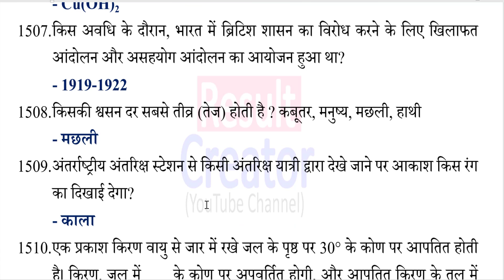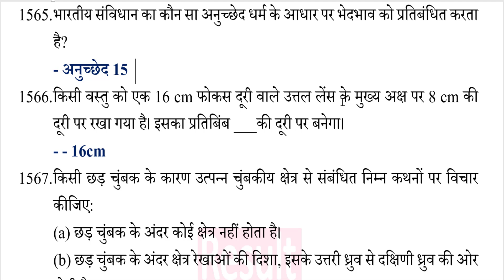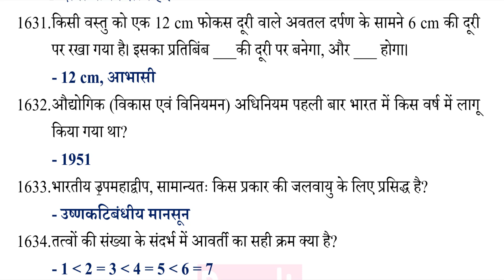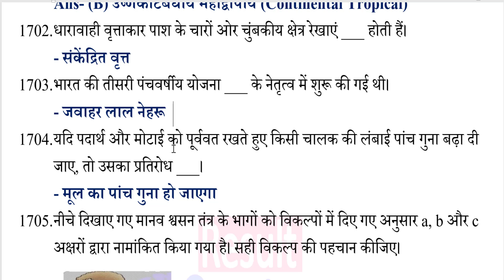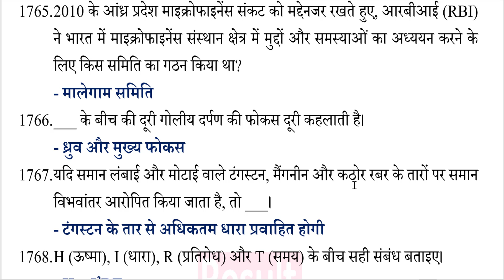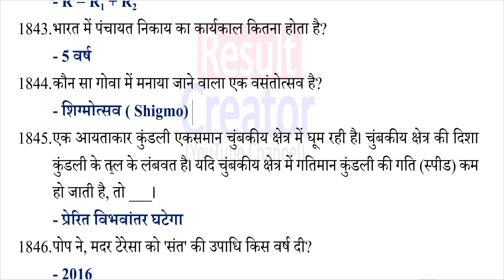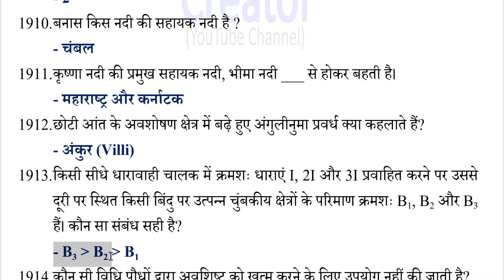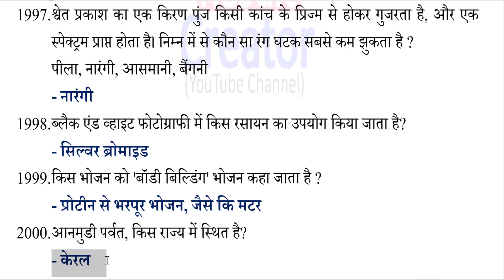Group D Previous Years 2022 Paper All 99 Shifts 3850 static gk and science/Group D Gk/Gs Part-4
Railway Online Exam 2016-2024 तक का
Complete Static GK and Science questions

18000+ Questions

rrb group d gk 2022,

gropd d previous year question paper,
group d static gk,
groupd d gk previous year question paper,
group d previous year question paper gk gs,
group d gk static gk previous year question paper,
rrb group d previous year question paper science,
rrb group d gk previous question paper paper,
static gk for groud d,
groud d science,
group d previous years gk master video,
group rrb group d previous paper gk,
group d previus year question paper science,
rrb group d question paper 2022,
gk group d,
group d previous question,
group d previous year question,
groud d static gk,
railway group d 2022 all shift question paper,
railway recritment 2022,
rrb group d, rrc group gk,
rrb groud gk,
rrb gk,
rrc group d gk,
rrb group d gk questions and answer,
rrb group d previous year question paper math,
static gk,
rrc group d previous years gk,

 rrbgroupdexampreviousgkpaper, gkgroupd, grouddgk, groupdstaticgk, railwaygroupdgk, rrbgroupd, staticgk, railwaypreviousyearsallgkasked, railwayimportantgkasked, groupdexampreviousgk, groupdexamallaskedpreviousgk. railway maths questions, railway reasoning questions, all railway gk, , speedy gk, speedy currents gk, speedy raiway gk, railway group d exam 2022 asked gk, group d previous years maths,